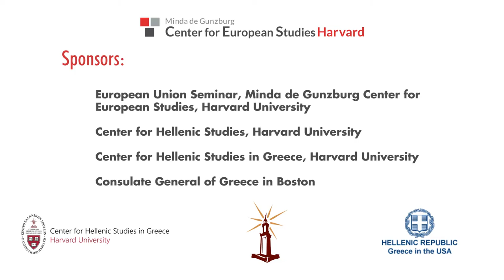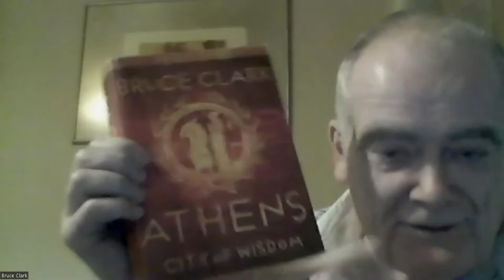Athens City of Wisdom – Historical and Modern Resilience in Greece’s Capital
A European Union Seminar.